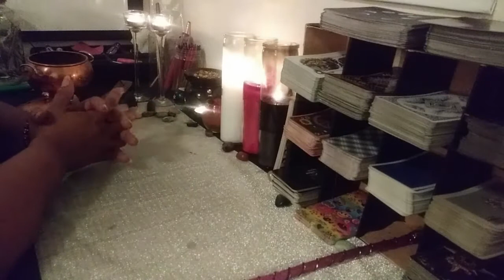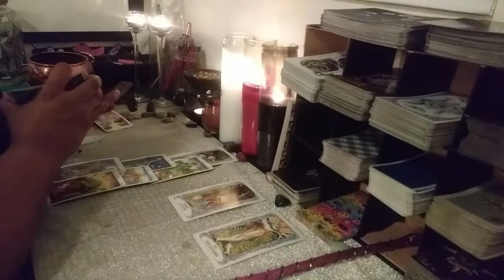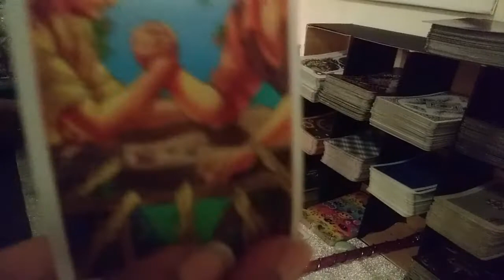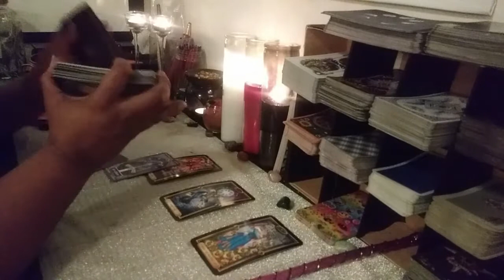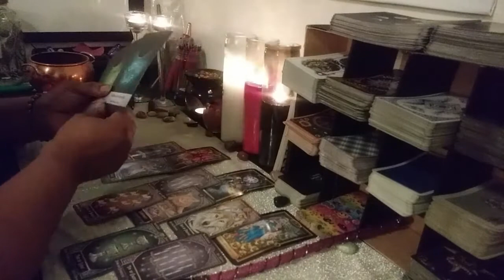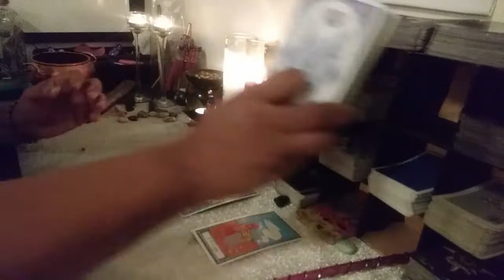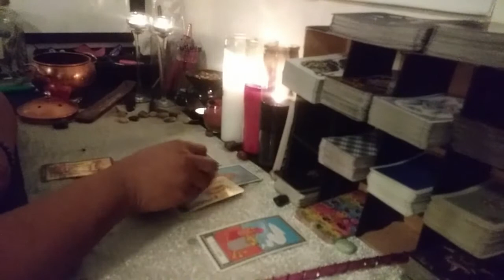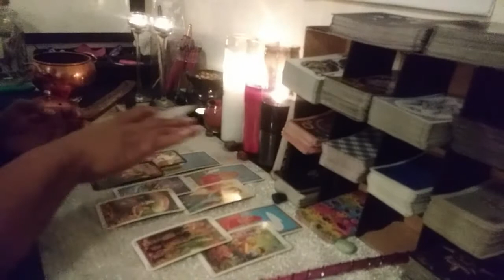Water Signs: General Quickie June 9-15